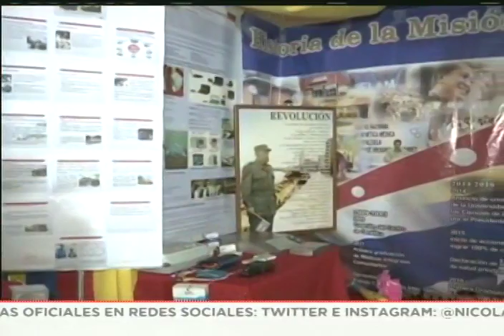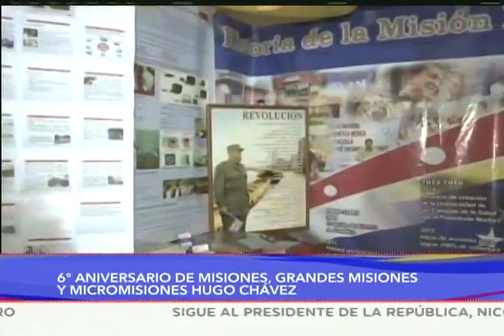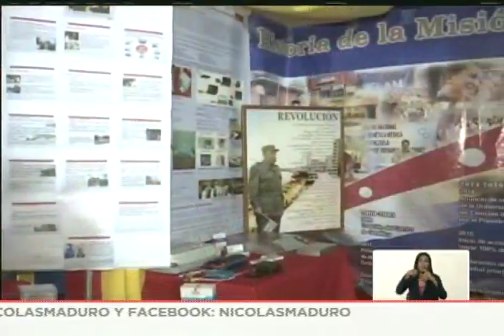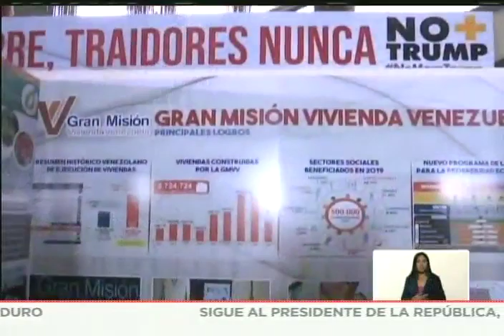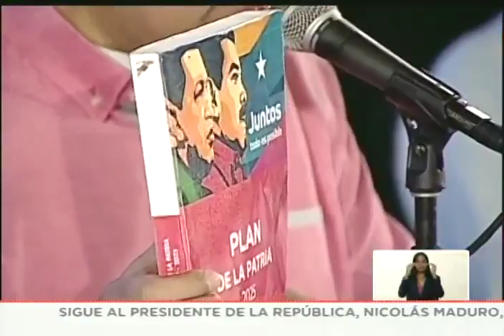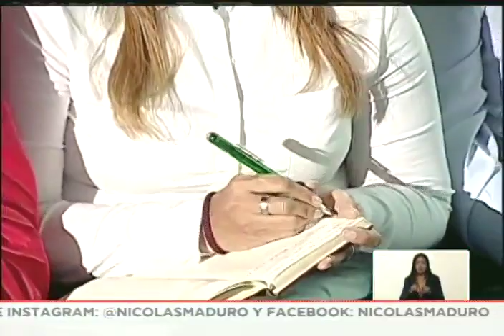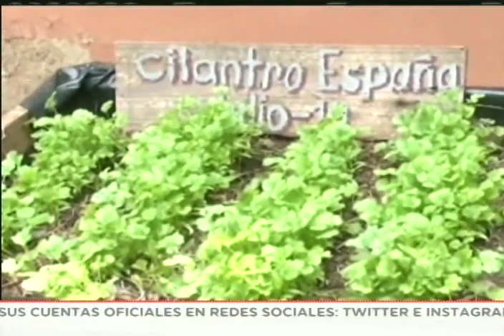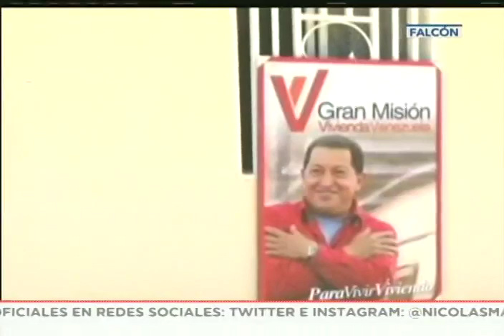Presidente Maduro en el Aniversario del Sistema de Misiones y Grandes Misiones "Hugo Chávez”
13 de agosto de 2019, acto completo transmitido en cadena de radio y televisión